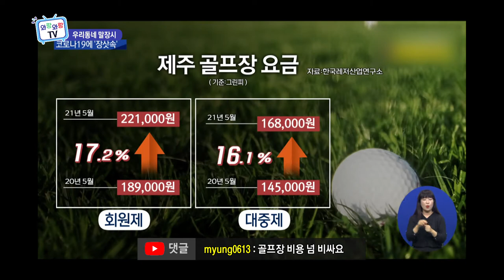[우리동네 말장시] 도내 골프장, 렌터카 요금 논란